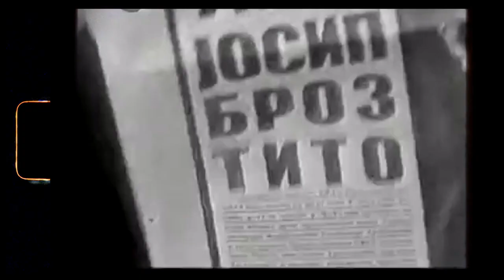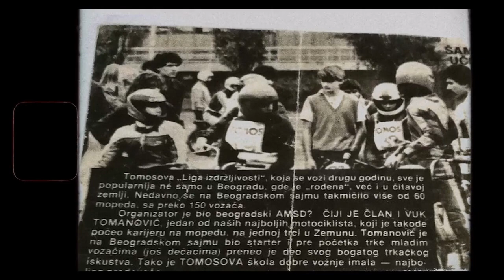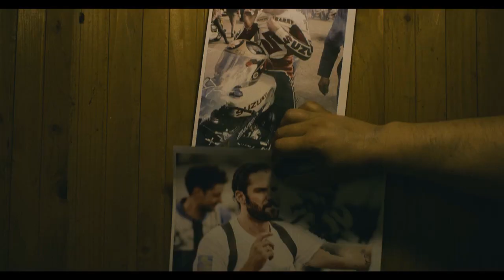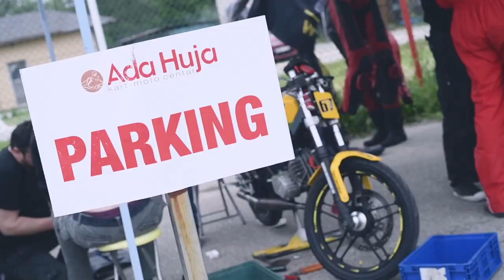Za dobru zabavu veličina nije bitna - Dokumentarni film o počecima Moped Endurance Cupa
2017. godine u Srbiji osnovano je najbrojnije takmičenje u motociklizmu ikada voženo u Srbiji - Moped Endurance Cup. I dalje se prepričava kako je na kvalifikacije na Adi Huji 2017. godine na startu bilo 36 ekipa, odnosno 108 vozača, a da je 34 ekipe startovalo.

Na jednom mestu našli su se amateri, zaljubljenici, profesionalci, aktivni trkači i trkači u penziji i svi su imali jedan cilj - Dobru zabavu.

Za film govorili:
Veljko Trifunović
Nenad Trninić
Petar Petojević
Ivica Stankov
Slobodan Kečan
Nikola Kišprdilov
Dejan Tabakov
Petar Šarčević
Nenad Forai
Jovan Majstorović
Ognjen Stanojlović
Lazar Dojkić
Vladimir Živković
Srđan Erceg
Marina Sekulić
Zoran Pavlović
Igor Gašparević